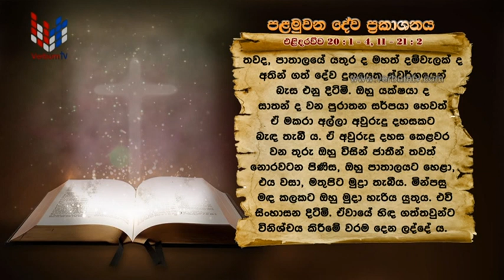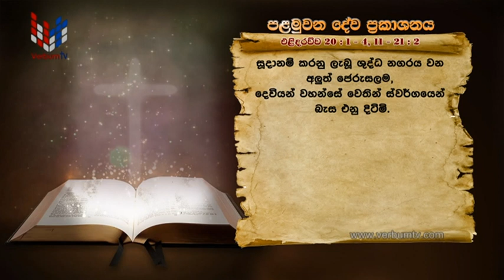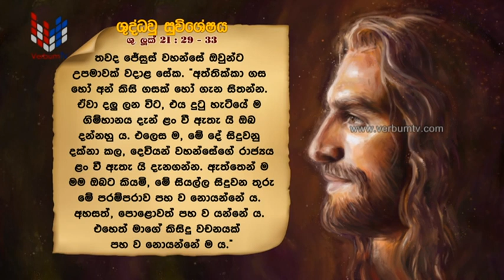SRI WACHANAYANO (ශ්‍රී වචනයාණෝ) SINHALA - EP 2670 - 2022 11 25